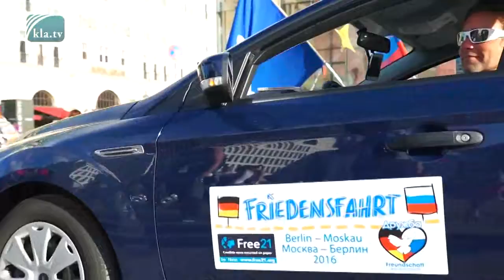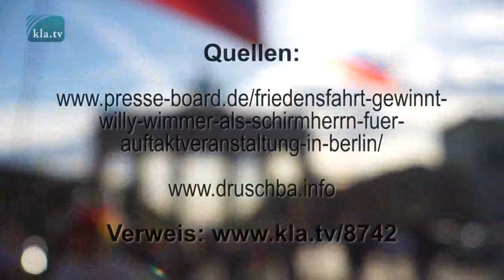Friedensfahrt nach Moskau - Tagesschau? Fehlanzeige!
Frieden gehört offenbar nicht zum ideologischen Kampfauftrag der öffentlich-rechtlichen Gebühren-Abzocker und der privaten NATO-Medien im Dienste der Hochfinanz, denn ihre Aufgabe ist die Stimmungsmache, die jedem Krieg vorangeht!